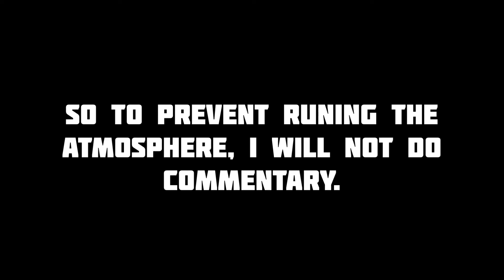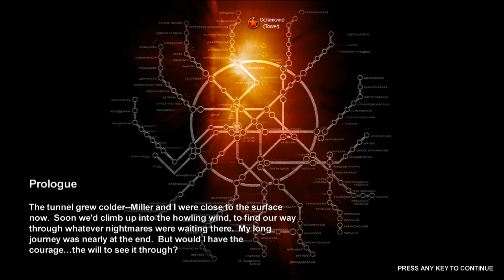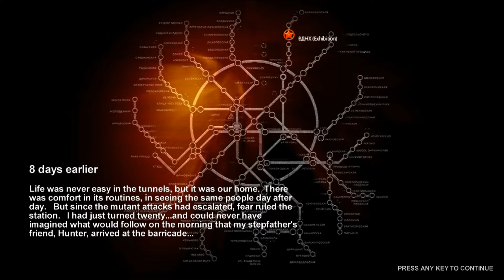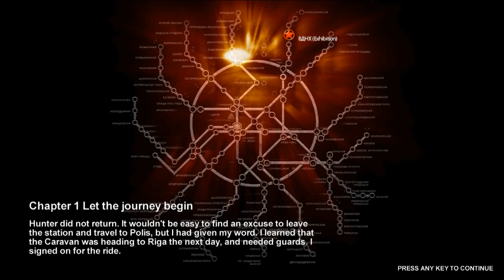(00) Prologue | Metro 2033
After a nuclear war in 2013, the last remains of human civilization survive in the underground metros of Moscow, Russia.  Every day is a life and death struggle against mutants of the underground, as well as factions of people with conflicting ideologies.

System Specs:
• Processor:  Intel Core i5-3350P CPU @ 3.10GHz
• RAM:  8.00 GB
• System: Windows 7 64-bit
• Graphics Card:  EVGA GeForce GT 640 (4GB)

∎ Recorded using Bandicam
∎ Rendered to .wmv using Windows Movie Maker